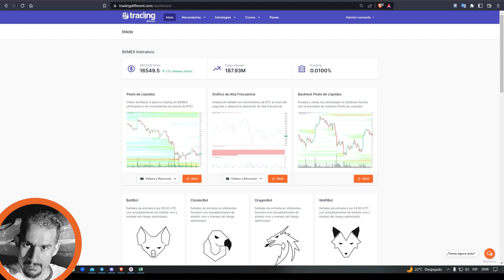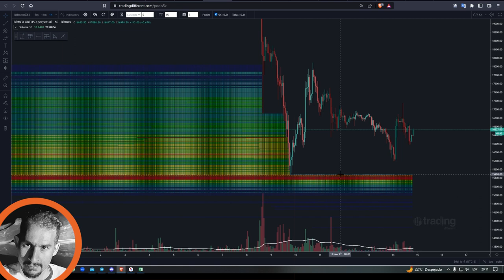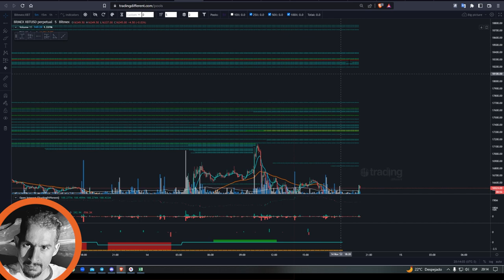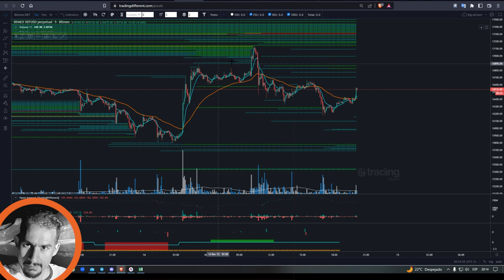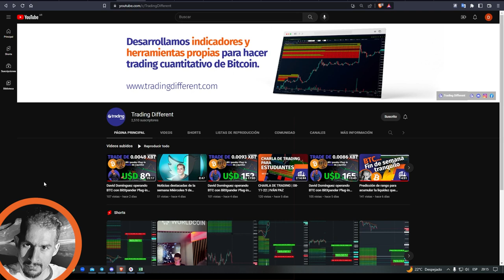Momento crítico de BITCOIN liquidaciones para todos lados. | DAMIAN CORIA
ACCEDE A NUESTRA WEB Y CONOCE LAS HERRAMIENTAS PARA TRADEAR BITCOIN Y ETHEREUM.